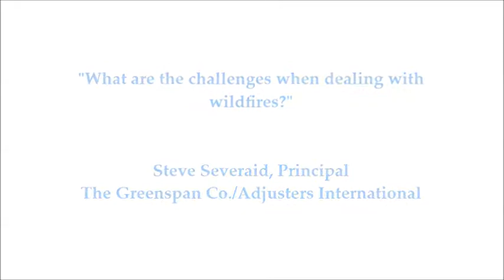Challenges of Wildfire Claims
Steve Severaid, Principal at The Greenspan Co./Adjusters International discusses some challenges of wildfire claims.